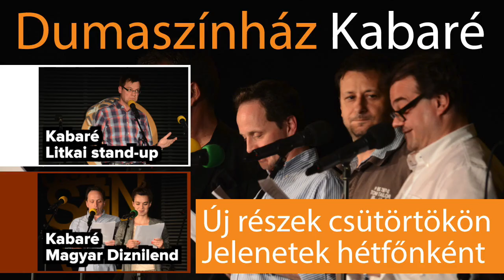Felméri Péter stand-up | Helyünk a világban | Dumaszínház Kabaré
Felméri Péter fellépése a Dumaszínház Kabaré júniusi felvételén.